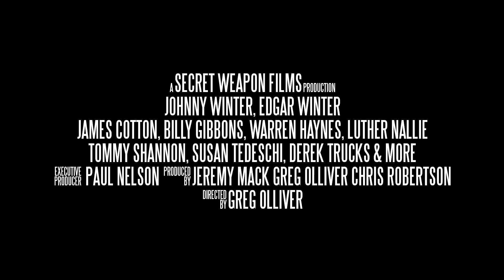Johnny Winter Down & Dirty Trailer 2016 -- Film Out March 4, 2016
Final film of Johnny's life to be released March 4, 2016 with extensive bonus content. Pre-order: